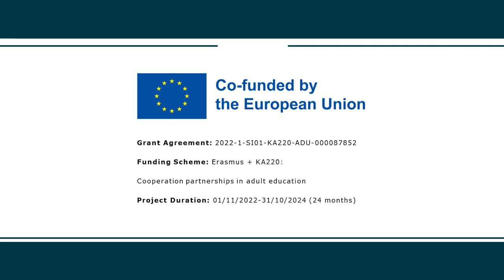SELSI Multiplier Event 1 - Work Package 2: Needs and Resource Mapping: Latvia (Irina Melnika)